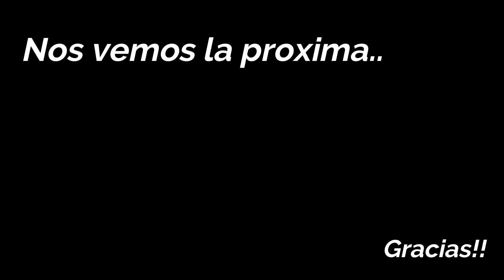Alpa Corral 2020